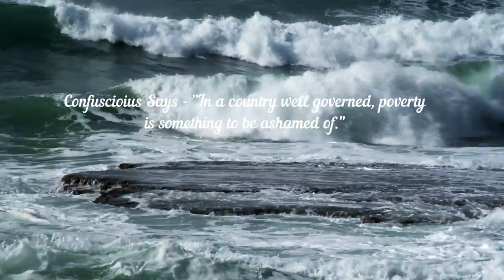Fallen - Henry Clarke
Fallen, Song of hope for the world today. Refreshing, thoughtful, great message.